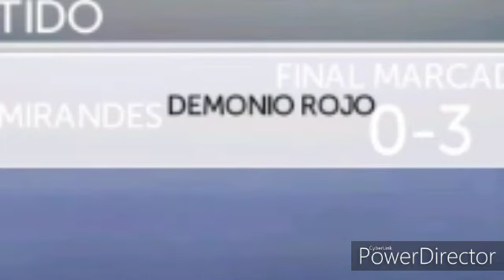POR FIN VICTORIAS!!! [CAP #6] LIGA MASTER FTS 2020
Holaaaaa Amigos de Youtube hoy les traigo el Episodio 6 de esta Liga máster!!! Y bueno nos fue más o menos Jejejeje